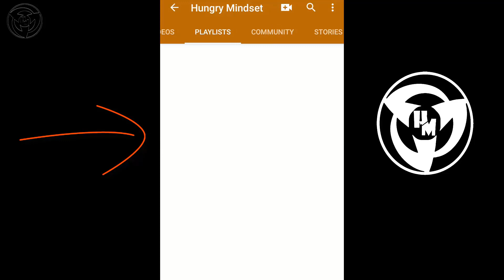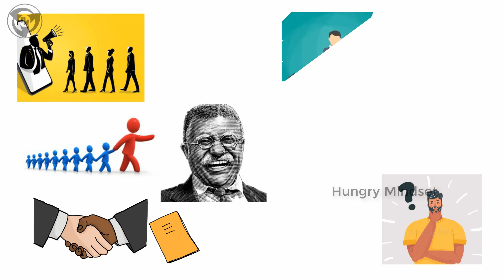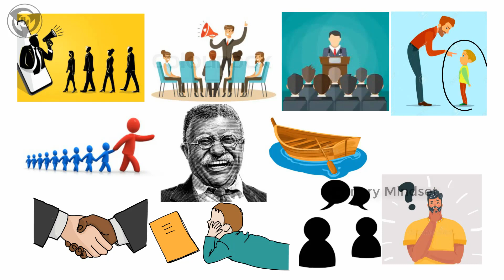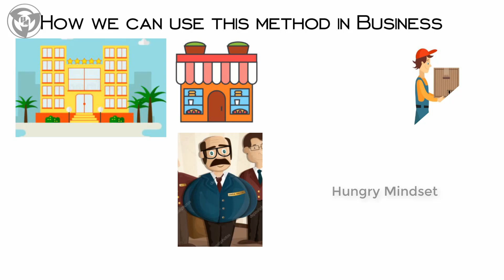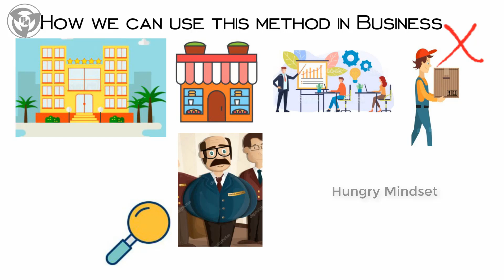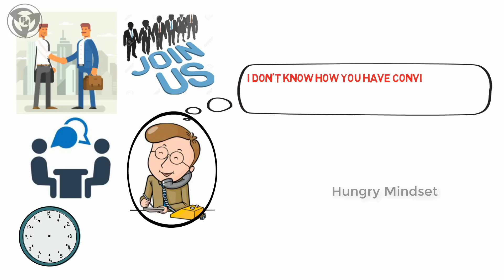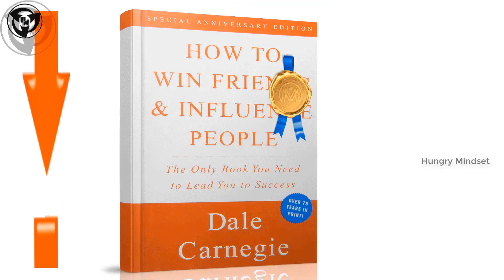HOW TO WIN FRIENDS AND INFLUENCE PEOPLE IN TAMIL (Chapter 8) - Book review in Tamil |HUNGRY MINDSET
HOW TO WIN FRIENDS AND INFLUENCE PEOPLE IN TAMIL is one of the best books to develop your communication and leadership skills. If you want to influence others, this is the only book you need to read. This is one of the best audio books in Tamil.

We can simply say its the Tamil version of HOW TO WIN FRIENDS AND INFLUENCE PEOPLE.  It shares the concepts explained in HOW TO WIN FRIENDS AND INFLUENCE PEOPLE IN TAMIL. Each concept is explained fully with animation for easy understanding. Moreover, you can also hear this as an audio book.

1) HOW TO WIN FRIENDS AND INFLUENCE PEOPLE IN TAMIL
2) HOW TO WIN FRIENDS AND INFLUENCE PEOPLE IN ENGLISH

All the concepts in this video are taken from HOW TO WIN FRIENDS AND INFLUENCE PEOPLE IN TAMIL by DALE CARNEGIE.  We just summarized the entire chapter and explained it in the best possible ways. For better knowledge Read the original work by the author.